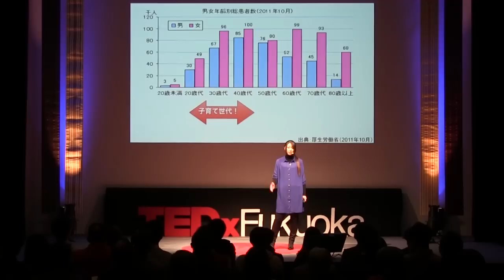こどもに学ぶ 明るい未来の作り方 | 小竹 めぐみ | TEDxFukuoka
小竹 めぐみ
フリーランス保育士
NPO法人オトナノセナカ／合同会社こどもみらい探求社、共に代表。保育士をする傍ら家族の多様性を学ぶため世界の家々を巡る女1人旅を重ねる。特に砂漠とアマゾン川の暮らしに活動のヒントを得、2006年講演開始。【違いこそがギフトである】と発信。約6年現場で働いた後フリーランス保育士として独立。NOではなくYESの発信から様々な人と共に「こどもにとって本当に良い」環境を創る為に2013年にNPOと合同会社を設立。人的環境がこどもに及ぼす影響力の絶大さに気付き、「こころ」を扱う人材共育に力を注ぐ。こどもに関わる大人が、違い（凸凹）を受け入れ自分らしく生きる為の、研修・開発・子育て支援行う。

Bright Future Taught from Children: Megumi Kotake at TEDxFukuoka

Megumi Kotake is a freelance child-rearing specialist, a representative of the Kodomo Mirai Tankyu company and in 2013 she established the Non-Profit Organization Otona no Senaka. The NPO's mission is to develop safe and supportive environments that allow children to express themselves freely. And for six years, Kotake has been lecturing internationally and sharing her message, "The Difference is the Gift". She is devoted to helping people grow their "heart" and trains adults to accept their "bumps" in order to live their truest lives.